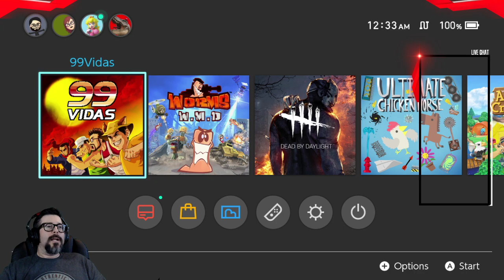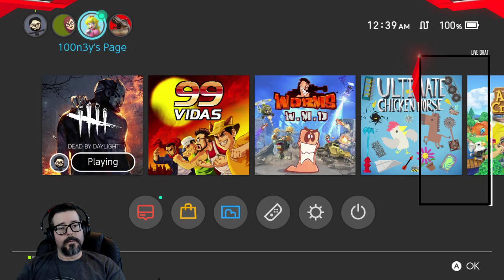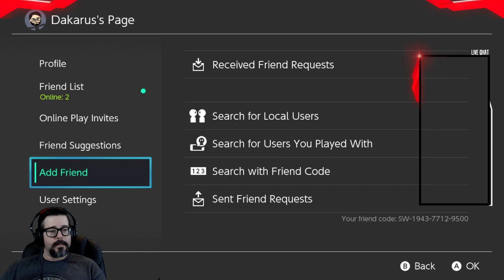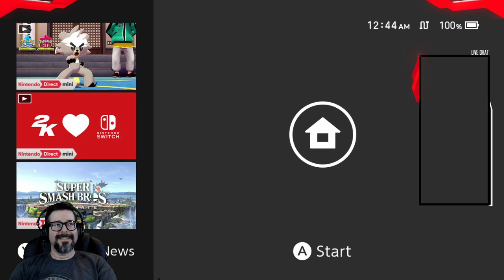Sunday Sunday... Someday (Part 1)